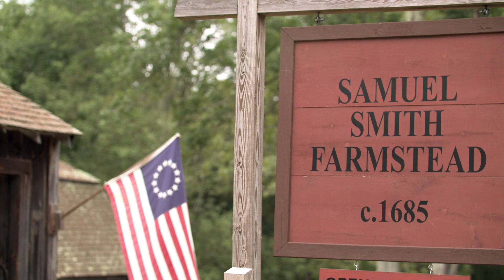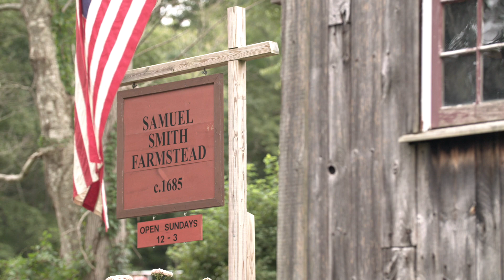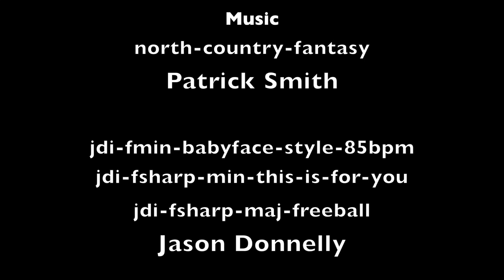Samuel Smith Farmstead, East Lyme / Niantic Connecticut,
This video is about Samuel Smith Farmstead, East Lyme Connecticut